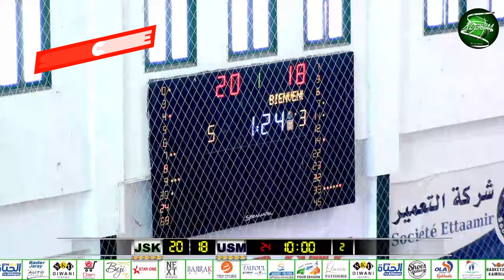P1 JSK USM 21 04 24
إشتراك-إعجاب-تعليقات
يحفزنا للمواصلة كمتطوعين لإمتاعكم ولكتابة التاريخ - تاريخ كرة السلة في القيروان